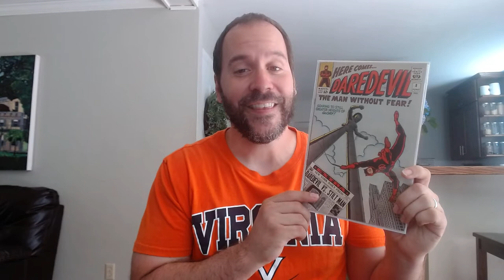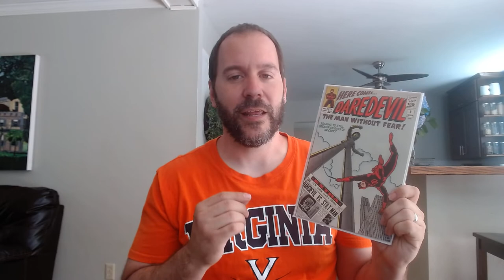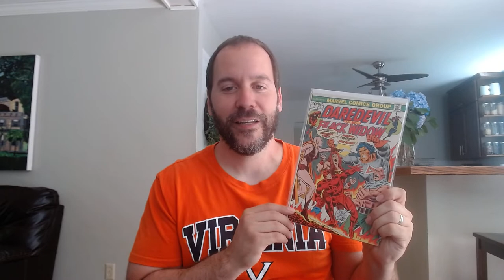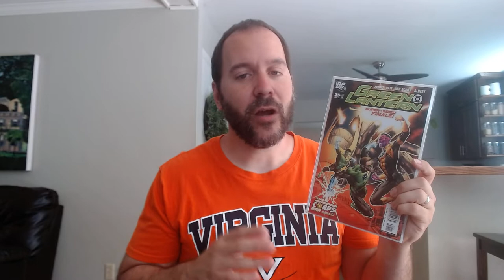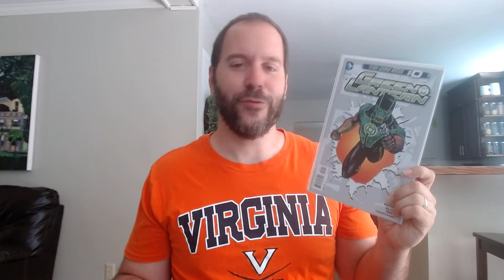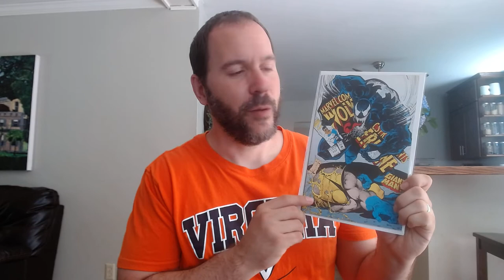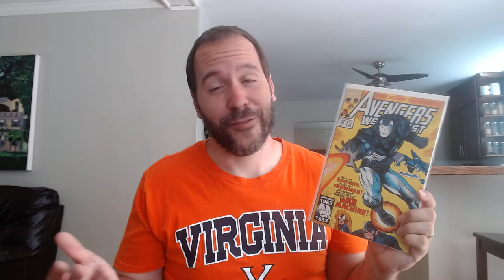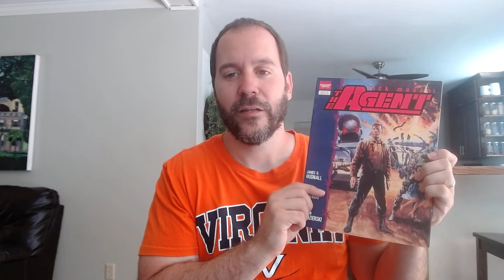Comic Haul and Speculation #9!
Check out some awesome comics to invest in!

0:00 Daredevil Keys
3:48 Green Lantern Keys
7:51 First Meetings and Battle Covers
10:18 Miscellaneous Keys
13:01 Sleeper of the Week